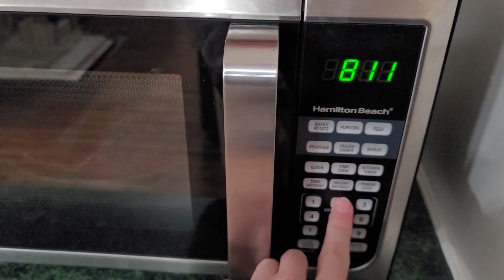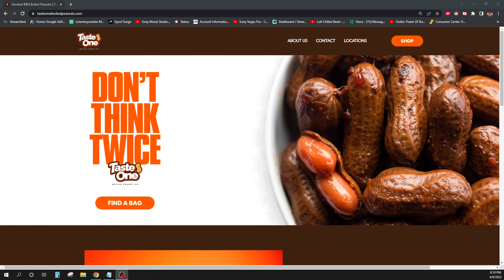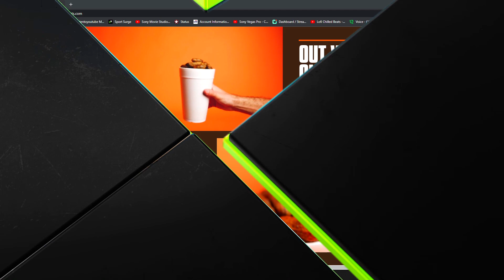A Former Miami Hurricanes WR Sent Me a Package!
Maryville, TN
37802